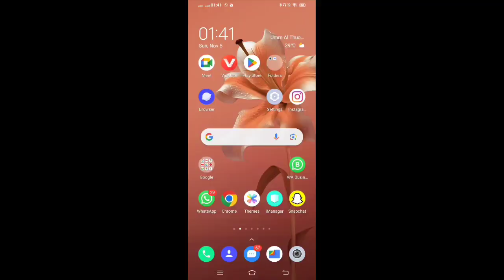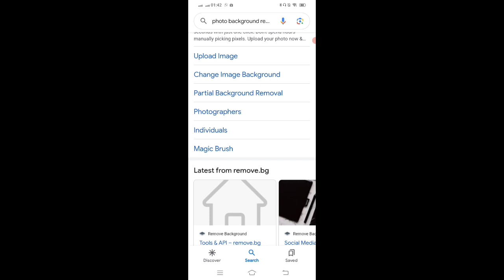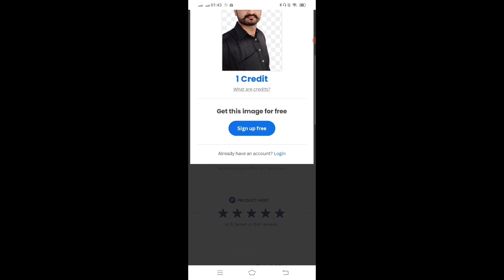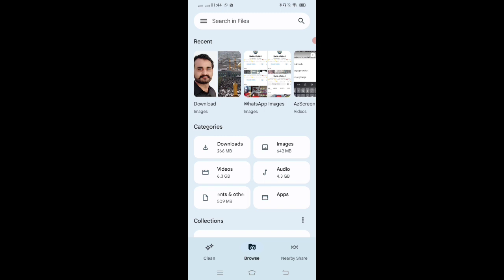Photo background remove kaise Kare ||Photo background remover google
how to remove photo background in computer remove image background
how to remove background in photo rcf creations
remove.bg photo background animated high resolution images
on1 photo raw 2023 remove background
how to remove background from photo riverbed technology
photo se background remove kaise kare
raj photo editing background remove
photo room me background kaise remove kare
photo room se background kaise remove kare
how to remove background in photo/background remove kxi7avgwl48
photo background remover photoshop
photo ka background kaise remove kare hd quality mein
how to remove photo background in one click hd quality
image background remover project using html css and javascript
how to remove background in photo like iphone in android
to remove background from photo pixel lab/tech
how to remove background in photo like iphone
remove background of photo in photoshop
image background remover online
how to remove unwanted background from photo shubh g
photo background remove pc
ps photo background remove
passport size photo background remove
photoshop 7.0 photo background remove
picsart photo background remove
photo background remover passport
photo background remover passport size photo
photo background remover png
photo background remover ps
photo background remover phone
photo background remove photoshop 7.0,
how to remove background objects in photo
how to remove background of photo in mobile
how to remove background of photo in powerpoint
how to remove background of photo in photoshop
how to remove background of photo in canva
how to remove background in photo on iphone
how to remove background of photo
online photo background remove kaise kare
one click photo background remove
remove background of photo in powerpoint
image background remove using css
how to remove background in photo using picsart
how to remove background in photo using phone
how to remove background in photo in iphone 11
picsart photo background remover 2023
remove background affinity photo 2 ipad
remove background affinity photo 2
photo background remove 2023
how to remove background in photo in iphone 14 plus
how to remove photo background in windows 11
inpixio photo studio 12 remove background
how to remove background photo in windows 10
how to remove background in photo ios 16 iphone 8
picture background remover 2023

remove photo background ios 16
remove photo background iphone 14
how to remove image background easily
photo cut background change
how to remove photo background easily
how to remove background photo in zoom
how to remove photo background/
image background remover photoshop 2023